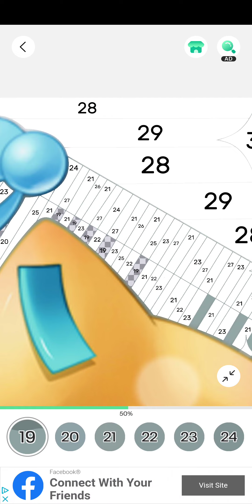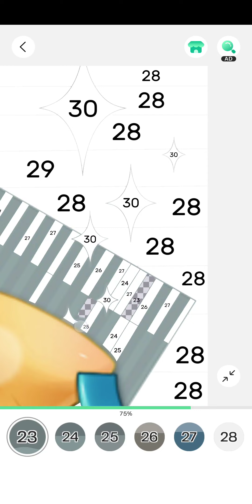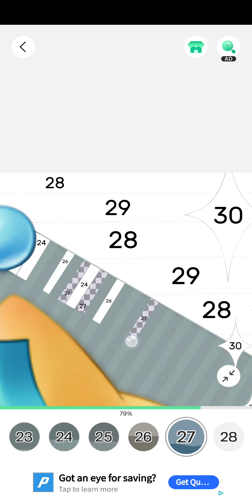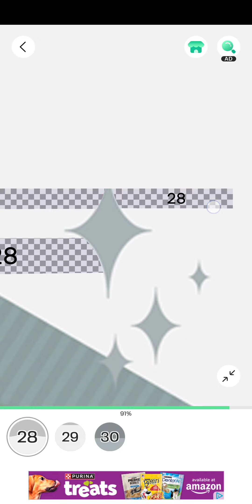color fan, pokemon, may 20th 2023, android